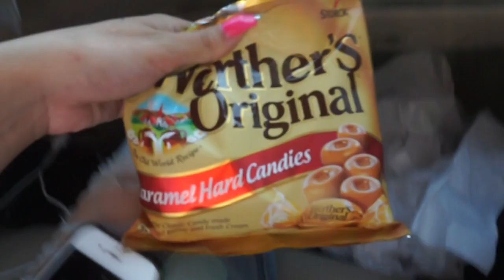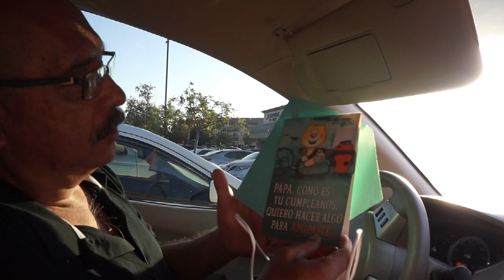Cumpleańos de mi papa!! | Kelsey Hernandez